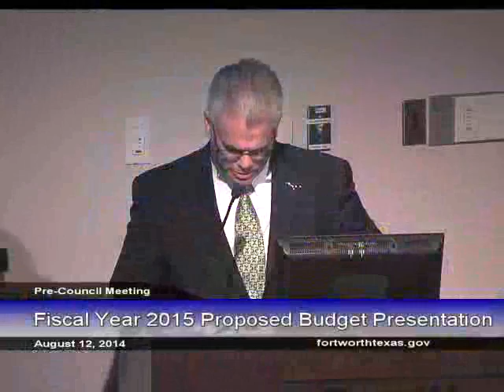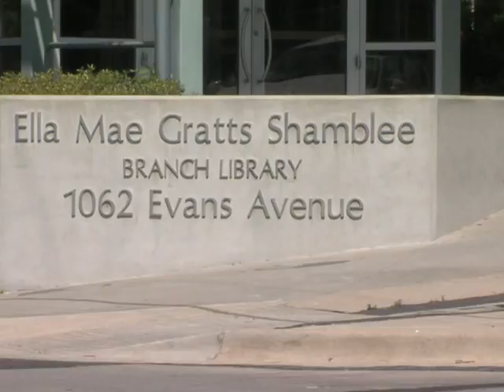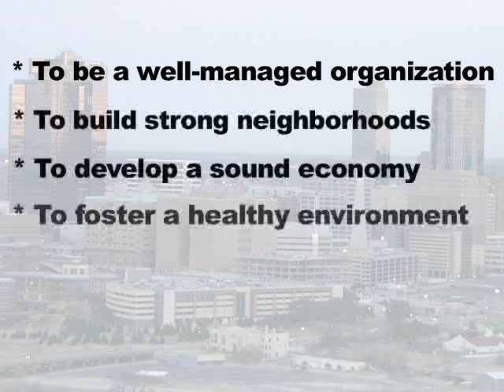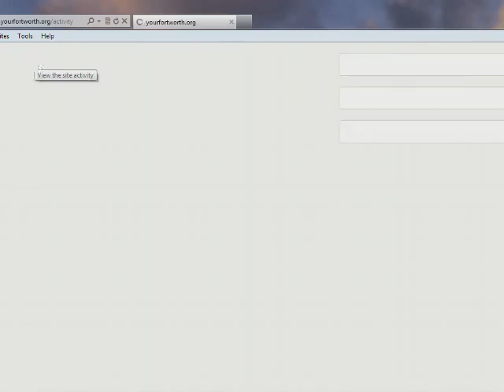FY2015 Budget Overview